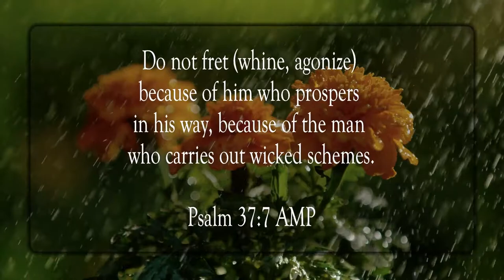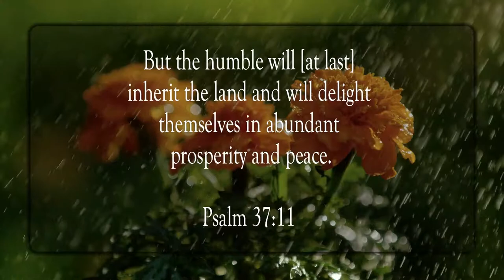Don't Be Angry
Scripture of the Day! Don't be angry!